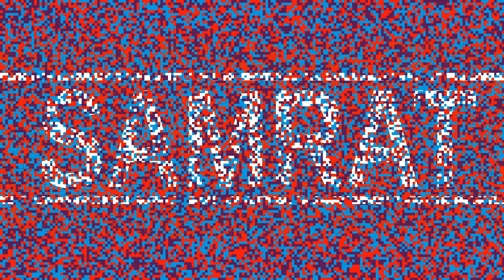✨ Samrat - Samrat Name Meaning – Samrat Name Status - Indian baby boy names - Hindu baby names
Video featuring the name SAMRAT in a dynamic way. A way to honor all the SAMRAT and also the future SAMRAT that will arrive in the world soon!

🗣 New videos will be posted every week. If you have suggestions for names, post in the comments.

TOP NAMES: DYNAMIC DISCOVERY shows, in a different way, names: baby names, boy names and girl names. Generally popular (common) names will be featured. It is a tribute to these cute names. Through a dynamic in the pixels of the figure, we present the names. You can try to find out the name during the presentation. They can also use the video to present the names of future babies to family members.